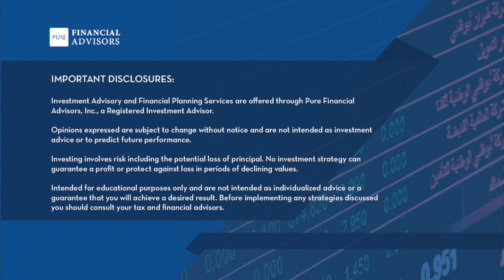Appreciate How Good the Economy is Now - Dr. Chris Thornberg - 231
According to Dr. Chris Thornberg of Beacon Economics, the US economy and real estate market are currently extremely healthy, so we should appreciate it and focus now on fixing the retirement crisis we’re facing in 10-15 years. Also on the show today, Joe and Big Al answer your money questions: Why is owning a home considered “profitable”? Is it a good idea to own real estate in a self-directed IRA? Should you buy a fixed index annuity? Transcript & show notes

00:53 - Dr. Chris Thornberg: California and US Real Estate Markets, the Economy and the Coming Debt Crisis

10:03 - Dr. Chris Thornberg: Recession, Monetary Policy, and Tariffs

19:32 - Why Is Owning Home Considered Profitable?

24:05 - Should I Buy Real Estate in a Self-Directed IRA?

30:36 - Should I Buy a Fixed Index Annuity?

41:50 - Should I Buy a Fixed Annuity?